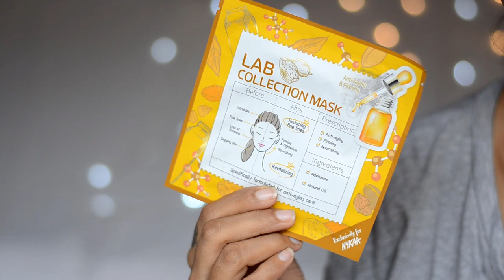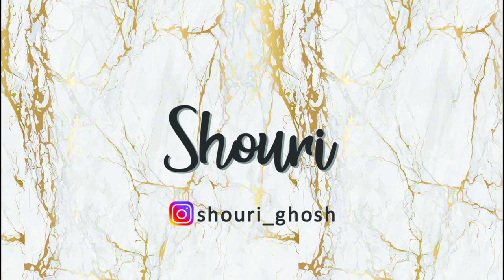DURGA PUJA MAKEUP & OUTFIT: SASHTI | SKINCARE+MAKEUP+OUTFIT HACKS | STYLE YOUR SAREE IN UNIQUE WAY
Hi Guys!
I will be doing a series of makeup looks for Durga Puja. And in this video I'm sharing makeup look for Sashti. This makeup look is very easy to do & yet looks very glam & put together. I also give you tips and tricks of how to revamp and old saree & wear it in an interesting way!
Please watch the whole video for makeup, skincare & outfit hacks.

Products used:
1. DearPacker Lab Collection Mask - Anti-Aging & Firming
2. Maybelline New York Fit Me Matte + Poreless Foundation - 322 Warm Honey
3. Maybelline New York Fit Me Concealer - 30 Honey
4. Maybelline New York Fit me Loose Finishing Powder - 25 Medium
5. Makeup Revolution Fortune Favours The Brave 30 Eyeshadow
6. Maybelline New York Colossal Kajal Super Black
7. Miniso Eyeliner
8. Maybelline New York Lash Sensational Mascara
9. L.A. Girl HD Pro Face Pressed Powder
10. Makeup Revolution Golden Sugar 2 Rose Gold Blush Palette
11. L.A. Girl Matte Flat Finish Pigment Gloss - Secret